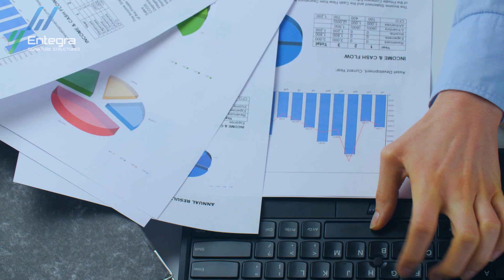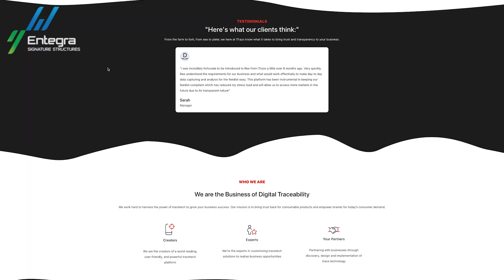How Technology is Assisting Traceability in Feedlots | Duaringa Station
Duaringa Station in central Queensland has embraced technology-driven traceability, replacing traditional paper-based record-keeping with a custom-built feedlot portal. This shift has streamlined operations, improved real-time data management, and enhanced compliance tracking.

By integrating mobile data capture, the system eliminates double entry, provides immediate operational insights, and allows for better decision-making.

Watch how digital innovation is reshaping livestock management at Duaringa Station.